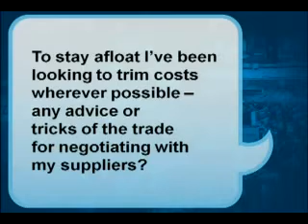NRA Show Keynote Panel Part 4 of 8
This is part 4 of an 8-video series.

NRA Show 2009 General Session & Keynote Executive Panel
Sunday, May 17 at 2:00 p.m.

"Seize the Moment: Energize the Guest Experience and Drive Sales in This Economy"

Learn success strategies from five distinguished industry leaders during an engaging, interactive keynote discussion with panelists who include wine maker and restaurateur Joseph Bastianich, chef-owner Daniel Boulud, Chipotle founder Steve Ells, hospitality analytics entrepreneur Damian Mogavero and Buffalo Wild Wing's Sally Smith at the 2009 National Restaurant Association Restaurant, Hotel-Motel Show. Award-winning journalist Steve Dolinsky will moderate a lively exchange to identify innovative and profitable steps you can to take in this fast-changing market.